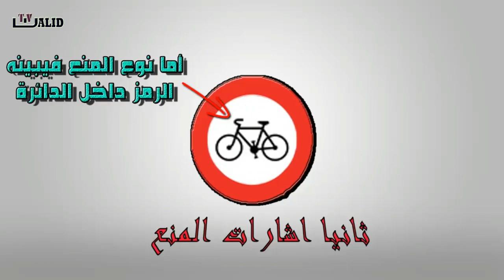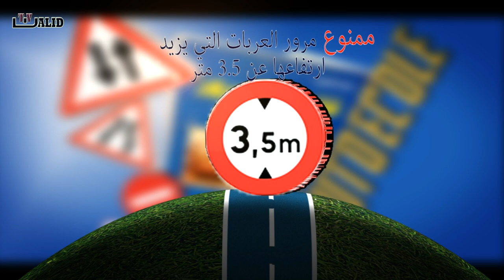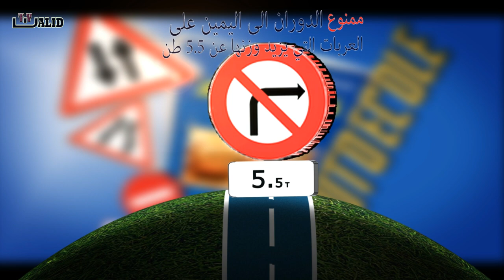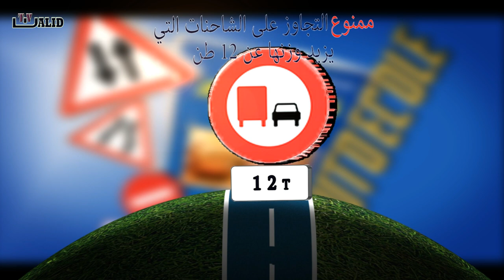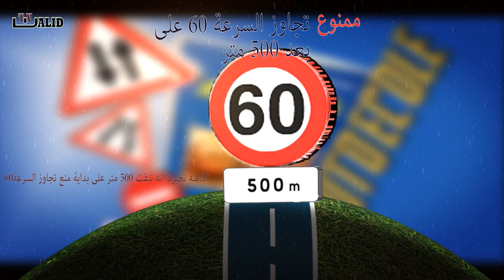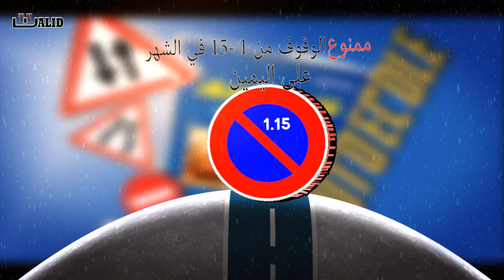اشارات المرور في الجزائر ثانيا المنع *الجزء الأول*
شرح اشارات المرور موضح بالصور بطريقة سهلة ومفهومة تعلم بدون معلم فيديو توضيحي لاشارات المرور في الجزائر مع بعض الارشادات والنصائح